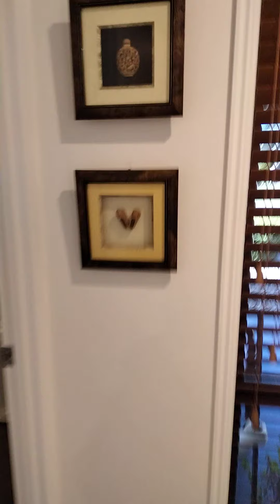6 Bryan Court